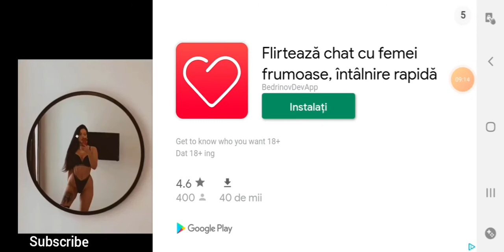ne jucam iar Rocket legues ?